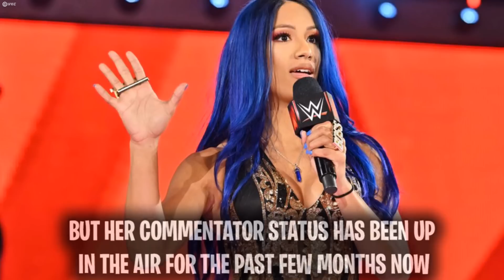Renee Young Legitimately FIRED From WWE Raw Commentary After Receiving Huge NEW Job Offer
We are just a few short weeks away from WWE Smackdown Live’s move to Fox Sports, FS1, on October 4, 2019 for Friday Night Smackdown. Fox Sports has already released promotions advertising the new show everywhere from NFL games to TV commercials. Another major change that this move to Fox will do is split up the Raw and Smackdown commentary team. Renee Young will no longer be allowed on commentary for raw and the USA network because it’s expected that she will be hosting the fox sports talk show about wwe and will be a fox exclusive talent meaning that Renee Young will not be able to work any wwe shows that air on USA network. This is the big rumor going around so wwe will have to come up with a unique commentary team for each show of raw and Friday night Smackdown. What are your thoughts on Renee young being fired from raw commentary?

Carmella Makes EMOTIONAL Reveal About Her Health & Why She Is No Longer Wrestling for WWE (Yesterday's Video)

🎤Music Credits🎤

🔹More Info about WrestlingWorldCC:
After being a fan or pro wrestling since 2004, I decided in 2016 to create my own YouTube channel to cover some of the popular topics among WWE sports entertainment and give my thoughts on them. Let me take your through my creative process, I start by watching the current wwe product, from Monday night raw, to Smackdown love, to ppv events, to rumors, to the social medias of WWE superstars, I keep a close eye on all things professional wrestling and when a find an interesting topic, I write a script in my own words covering the story and giving my own thoughts on it, followed up by recording the commentary, searching for the appropriate images from WWE’s official website that relate to the topic at hand, and then I take everything I have so far into my editing software where I put it all together and finalize the video. Between the editing, commentary, thumbnail creation, and finalizing the video onto my channel, each video takes just about 2-3 days to fully create them. It’s an extremely stressful time consuming process, but it’s all worth it because I love creating content for my channel! You can always expect high quality content going over WWE news, WWE rumors, and much more pro wrestling topics!

🔹Follow WrestlingWorldCC!

🔹Image Credit:
All images used is courtesy of WWE.com
All images in this video are courtesy of WWE and its respectful owners.